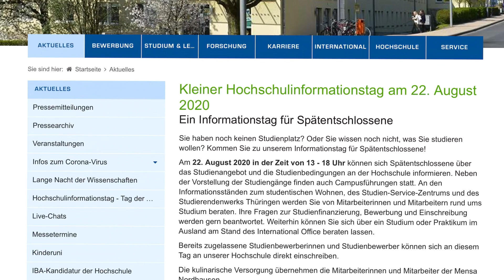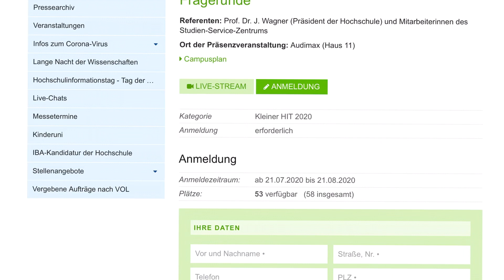Kleiner Hochschulinformationstag | 22. August 2020 | Hochschule Nordhausen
Kleiner Hochschulinformationstag am 22. August 2020, um 13-18 Uhr

✔️ Zukunftsorientiertes & nachhaltiges Studienangebot

✔️Informationen rund ums Studium in der grünen Mitte Deutschlands

✔️Stell all deine Fragen in zahlreichen Webinaren

✔️Individuelle Betreuung | Familiärer Campus | Preiswerte Wohnungen